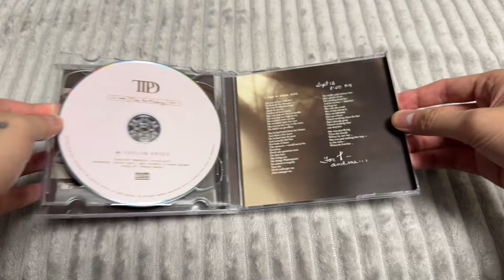[Unboxing] TAYLOR SWIFT - The Tortured Poets Department: The Anthology 2CD